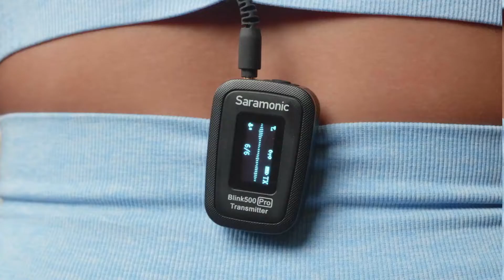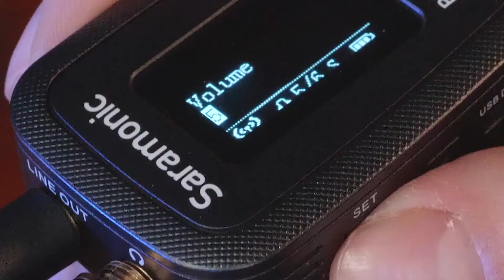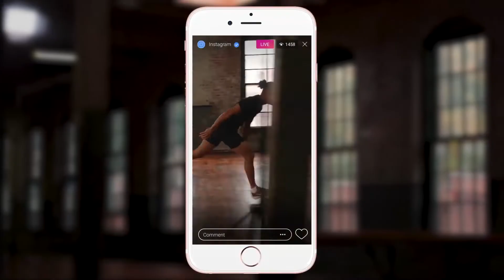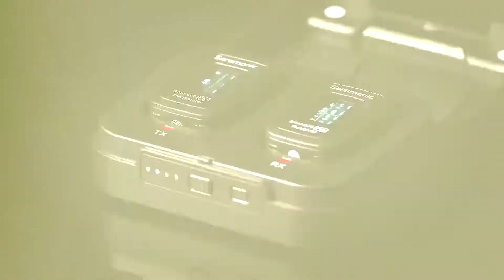review saramonic blink 500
Wireless mic the best recomended